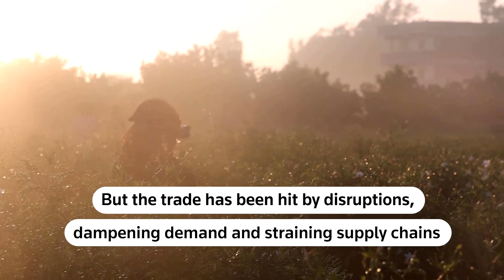Egypt's jasmine farmers struggle through economic headwinds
The village of Shubra Beloula on the Nile Delta is at the heart of Egypt's jasmine industry but trade has been hit by disruptions caused by the pandemic and war in Ukraine, dampening demand and straining supply chains.